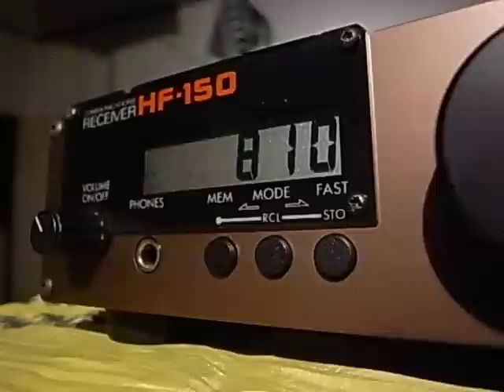AFN 810kHz : "We all represent the USA" Propaganda For Recruits of the US Troops in Japan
"Remember. We all represent the United States of America in ambassadors to Japan."

『私たちはみな、日本への使節団に、アメリカを代表して参加していることを忘れるな』
『日本の国歌が流れているときは、自分たちの国歌が流れている時と同じで、立ち止まり敬礼しなさい。そのようにしてもっとも強固な同盟関係を示すことができるのです』